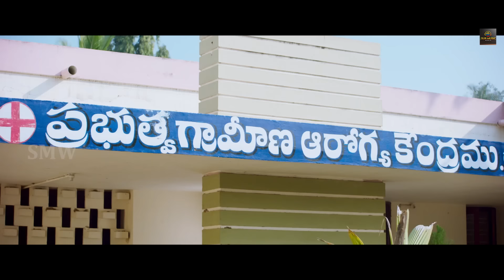लव मैरिज की सजा,मांग के खाना पड़ा खाना - विजय देवरकोंडा मूवी का इमोशनल सीन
Movie  :  Vijay Devarkonda Love Story (Devarakondalo Vijay Premakatha)
Production House  :  M/s. Shivatri Films
Presents  :  Master Jala Shivatri Mokshagna
Producer  :  Surinder Yadav
Director  :  Venkat Ramana.S
Starring  :  Vijay Shankar, Mouryani , nagineedu& Others.
Digital Head  :  Mahendra Yadav